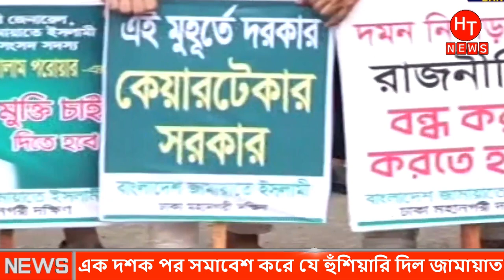১০ বছর পর সমাবেশ করে সরকারের প্রতি যে হুশিয়ারী দিল জামাত। Live jamaat-e-islam Somabesh | Bangla News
১০ বছর পর সমাবেশ করে সরকারের প্রতি যে হুশিয়ারী দিল জামাত। Live jamaat-e-islam Somabesh | Bangla News

►Like Our Facebook Page:
Hash Tags